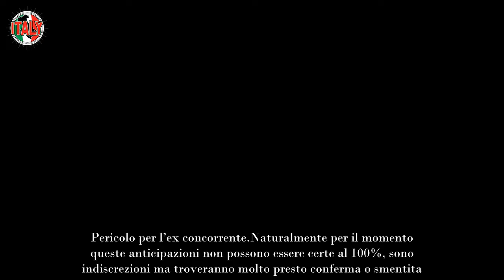“Hanno avvisato, se ne va” Amici 23, tutto il pubblico è dispiaciuto “No, non è giusto”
Giungono nuove ed importanti notizie a proposito dell’ultima registrazione di Amici 23 di Maria De Filippi che ha avuto luogo nella giornata di ieri. Dalla scorsa settimana è ufficialmente iniziato l’atteso, e ambito, Serale. Dopo l’eliminazione sorpresa di Ayle e poi di Kumo l’altro eliminato poi avvisato fuori dalla scuola. Non solo perché ci sarebbero stati attimi di paura a causa di un incidente. Pericolo per l’ex concorrente.

Naturalmente per il momento queste anticipazioni non possono essere certe al 100%, sono indiscrezioni ma troveranno molto presto conferma o smentita. A fornire questi aggiornamenti sono come al solito dei fan di Amici 23 che era in studio durante le riprese. La sfida tra una ragazza ed un ragazzo. Chi ha perso tra loro e soprattutto chi è che ha rischiato di farsi male a causa di un brutto incidente in studio? È choc.